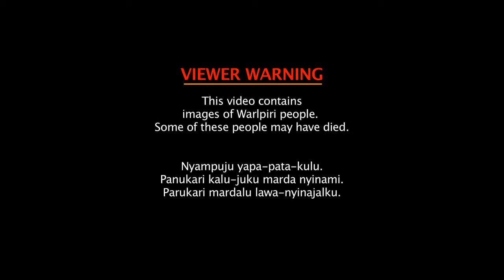Yuendumu: Alma Nungarrayi Granites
Warlpiri artist Alma Granites has painted Napaljarri Jukurrpa, depicting an important sacred site near Yuendemu, for the Australian Museum. Alma talks about the dreaming story on which the painting is based. Copyright PAW Media

Yuendumu: Alma Nungarrayi Granites, Napaljarri Jukurrpa (Seven Sisters Dreaming)